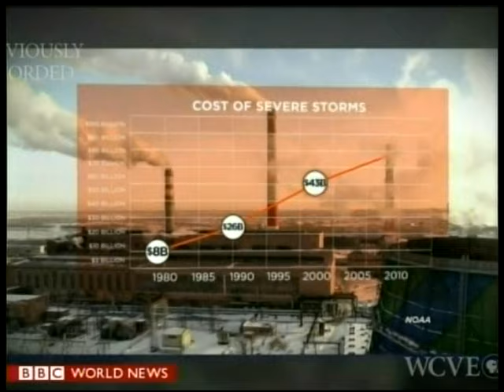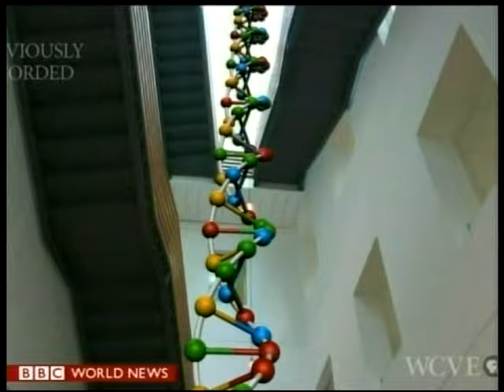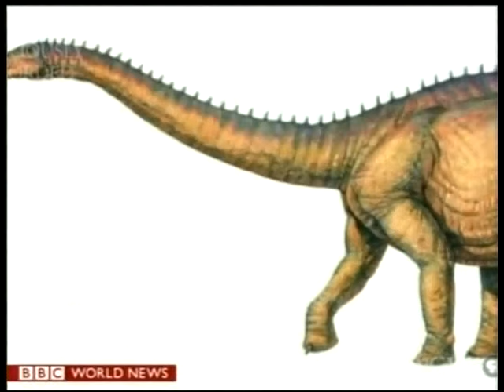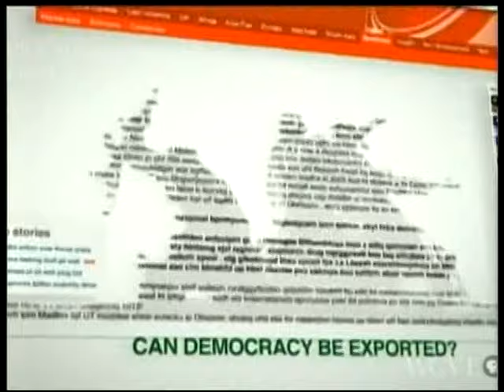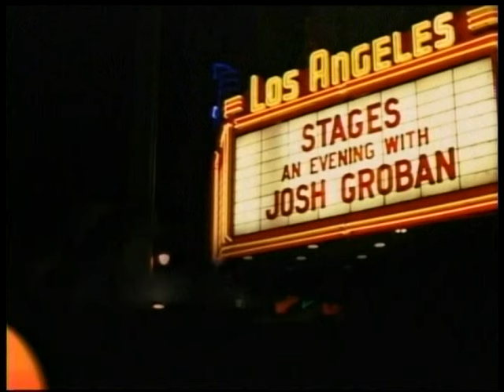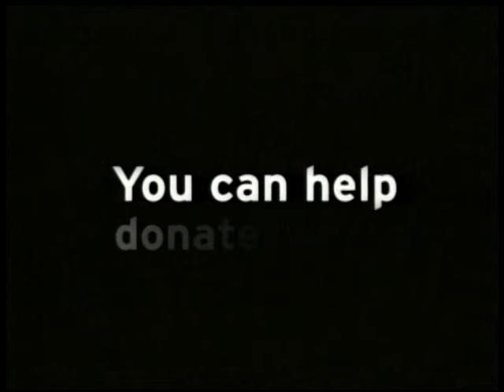BBC News via WCVE December 1, 2015